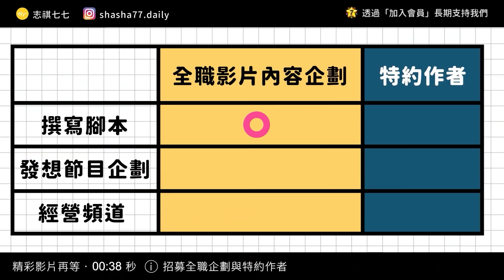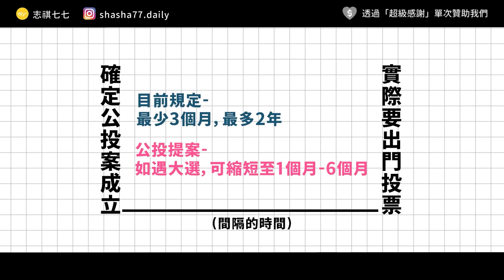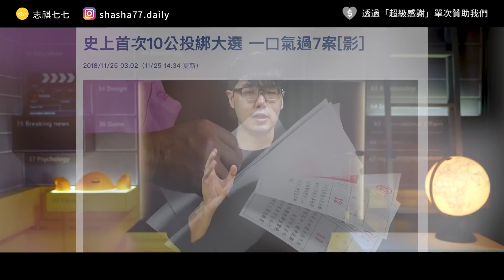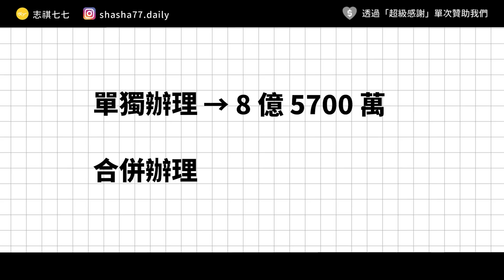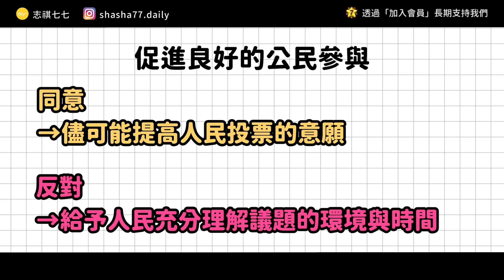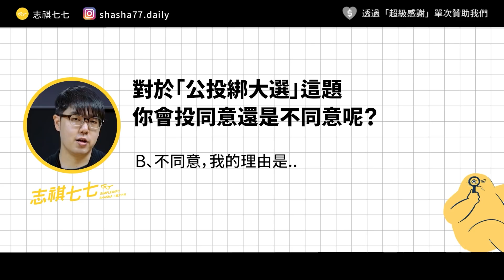綁不綁大選有什麼差？公投綁大選的正反立場是什麼？《2021公投指南》EP001｜志祺七七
歡迎有興趣的朋友加入志祺七七團隊❗️

各節重點：
00:00 開頭
00:58 【志祺七七x招募全職企劃與特約作者】廣告段落
01:48 第 19 案在投什麼？
02:54 為什麼會有「公投綁大選」的公投案？
03:52 2018年的公投情況
05:01 同意「公投綁大選」的論點一
05:57 同意「公投綁大選」的論點二
06:33 反對「公投綁大選」的論點一
07:37 反對「公投綁大選」的論點二
08:12 雙方觀點有交集或重大差異嗎？
08:46 公投通過 / 不通過會怎樣？
09:28 我們的觀點
11:07 問題
11:17 結尾

【 製作團隊 】

｜企劃：羊羊
｜腳本：羊羊
｜編輯：土龍
｜剪輯後製：歆雅
｜剪輯助理：歆雅／珊珊
｜演出：志祺

→【2021 公投意見發表會逐字稿共筆】11/13 17:00-18:00 第 19 案 公投綁大選公投：
→公投全解讀2》公投法修什麼？藍綠修法背後政治算計全揭露：
→「公投綁大選」公投是什麼？正反方怎麼說？公投第19案懶人包一次看：
→觀點／公投綁不綁大選？投票成本與修復成本的再思考：

🥁 七七仔們如果想寄東西關懷七七團隊與志祺，傳送門如下：
106台北市大安區羅斯福路二段111號8樓